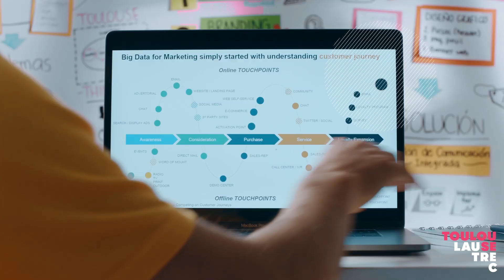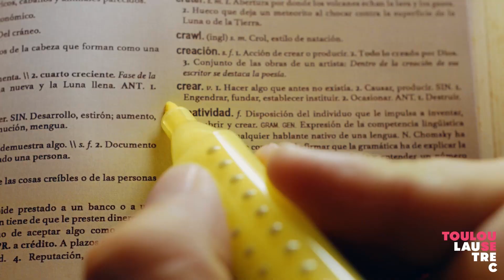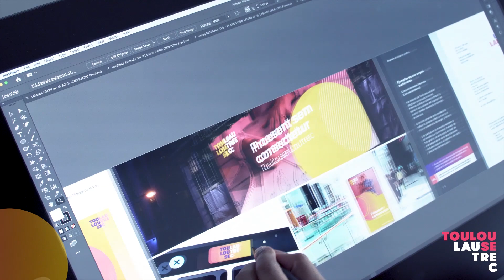Toulouse Lautrec: Nos revitalizamos manteniendo nuestra esencia